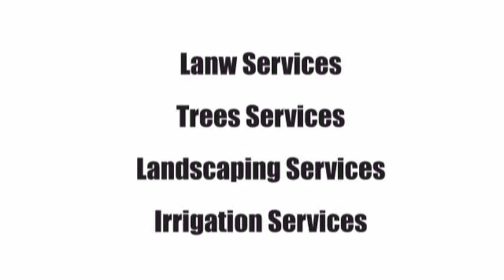Lawn Services in La Puente California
Arellanos Multi-Services can handle all your needs in landscaping
Trees Services

Landscaping Services

Irrigation Services

Lanw Services